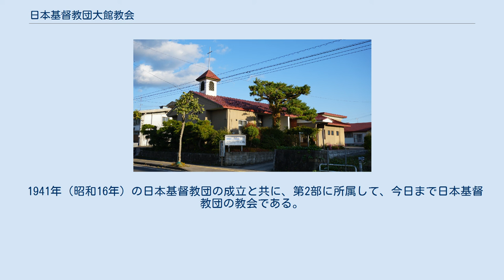日本基督教団大館教会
日本基督教団大館教会（にほんキリストきょうだん おおだてきょうかい）は、秋田県大館市にある日本基督教団に所属するメソジスト系の教会である。
 1887年（明治20年）11月10日に、弘前出身のメソジスト派の信徒伝道者である、吉野撲水が、秋田県北秋田郡大館町（現大館市）で聖書配布の傍ら伝道した結果、できた教会である。
 その初代信徒の中より、伝道者が輩出された。
初代牧師は池田徳松、第2代牧師が工藤官助、第3代目牧師が木村繁枝などである。
民家を借りて集会をしていた。
1895年（明治28年）頃、メソジスト（美以教会）の中田重治（後の、日本ホーリネス教会初代監督）が第4代目牧師に就任した。
中田は前任地の択捉島を引き上げて、郷里の弘前で休養した後に大館に転任したのであった。
 中田は、松村彦吉という信者と共に、日曜学校から集会を始めた。
後に、松村の子・田中清三郎は日本メソジスト教会の牧師になった。
中田は、開拓者の吉野に習い、徒歩伝道を行い、山を越えて小坂（現鹿角郡小坂町）にも伝道した。
その結果、数名の求道者が起こされて、教会が形成された。
中田が大館にいるときに、妻のかつ子は次男を出産した。
それが後の、日本を代表する教会音楽家中田羽後である。
1896年（明治29年）12月に、中田はアメリカ合衆国に留学するために、大館教会を辞任し、後任の第5代目牧師に平川基が就任した。
 1907年（明治40年）に、日本メソジスト教会の創立と共に所属した。
1929年（昭和4年）に、大館教会の会堂が建設されるが、それまでは民家で集会をしていた。
 1941年（昭和16年）の日本基督教団の成立と共に、第2部に所属して、今日まで日本基督教団の教会である。